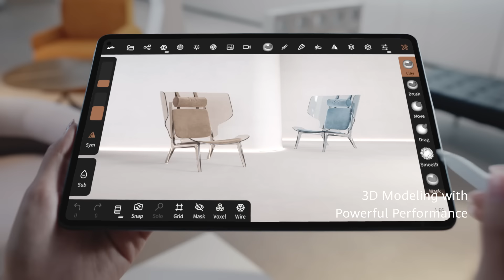HUAWEI MatePad Pro 11 | Greatness in Thinness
Explore greatness in thinness with HUAWEIMatePadPro.

Huawei's sleekest-ever 11-inch tablet is coming soon on 19th August 2022.